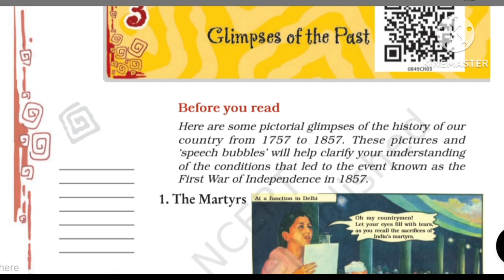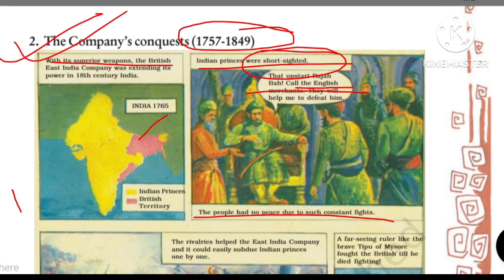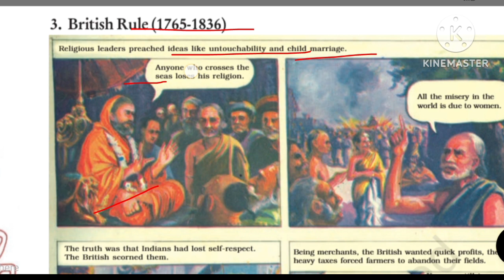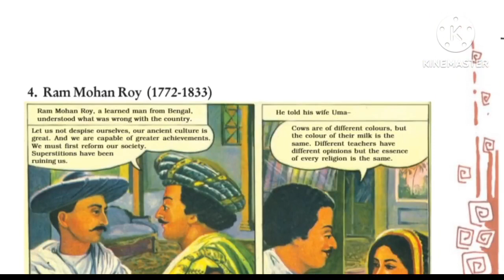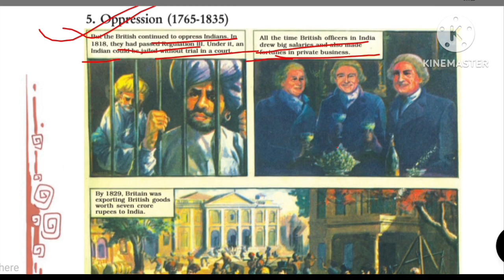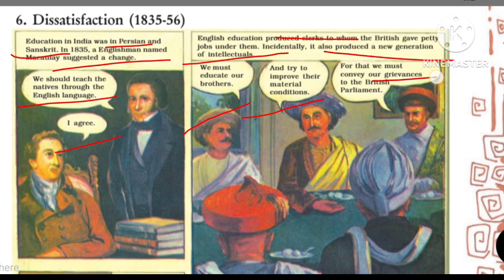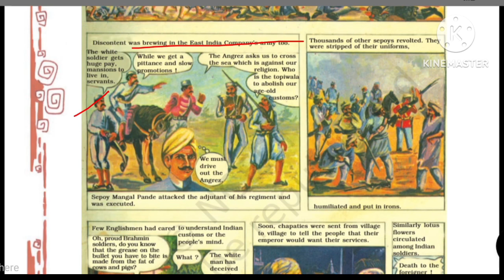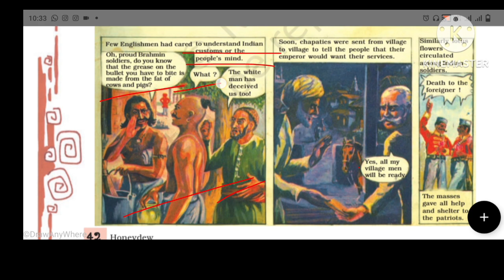Glimpses of past / honeydew / chapter 3 / English